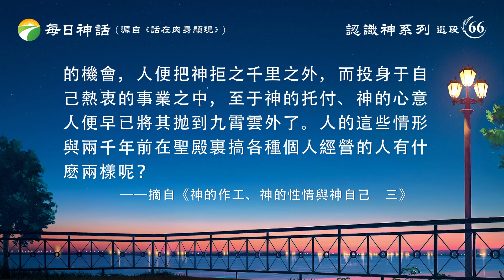每日神話 - 認識神系列 選段66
觀看更多每日神話視頻：
每日神話 - 認識神系列

　　「但我告訴你們：在這裏有一人比殿更大。『我喜愛憐恤，不喜愛祭祀』，你們若明白這話的意思，就不將無罪的當作有罪的了。因為人子是安息日的主。」（太12:6-8）這裏的「殿」指什麽？用通俗的話來講「殿」指的就是華麗、高大的房子，在律法時代「殿」就是祭司用來敬拜神的地方。主耶穌説的「在這裏有一人比殿更大」中的「這一人」指誰？很顯然「這一人」就是道成肉身的主耶穌，因為只有主耶穌比殿更大。這話告訴人什麽？告訴人要從殿堂裏出來，因為神已走出殿堂，不在那裏作工，所以人應當在殿堂以外尋找神的脚踪，跟上神新的作工步伐。主耶穌説這話的背景是因着律法下的人已把殿堂看成是比神還要大的一個東西，就是人朝拜的是殿堂這個地方，而不是神，所以主耶穌提示人不要朝拜偶像，而要敬拜神，因為神是至高無上的。所以他説：「我喜愛憐恤，不喜愛祭祀」。可見，在主耶穌的眼裏，律法下絶大多數的人已不再敬拜耶和華，而是只走祭祀的過程而已，這個過程被主耶穌定為「拜偶像」。這些拜偶像的人把殿看得比神還要大、還要高，他們心裏只有殿没有神，對他們而言，没有殿他們就失去了栖息之地，没有殿他們就無處朝拜，也不能行祭祀之事。所謂的「栖息之地」就是他們打着朝拜耶和華神的旗號而獲准能呆在殿堂裏行自己之事的地方；所謂「行祭祀之事」就是他們能在殿堂裏以作事奉之事來作掩蓋幹他們個人見不得人的勾當。這就是當時的人為什麽把殿看得比神更大的原因。因為他們用殿作掩蓋、用祭祀作幌子欺騙人、欺騙神，所以主耶穌才説出這樣的話來提示人。這話拿到現在來説也同樣有效，同樣有針對性，雖然現在的人與律法時代的人經歷了神不同的作工，但是人的本性實質是相同的。在現在這樣的作工背景之下，人依然能做出類似「殿比神大」一樣性質的事，比如人把盡本分當成是職業；把見證神與大紅龍争戰當成是捍衛人權、争取民主自由的政治運動；把有點技術含量的本分當成是自己的事業，而把敬畏神遠離惡當成是一句宗教的教義來守；等等。人的這些表現不正與「殿比神大」的性質是一樣的嗎？只不過兩千年前的人是在有形的殿堂裏搞個人的經營，而今天的人是在無形的殿裏搞個人的經營罷了。那些寶愛規條的人把規條看得比神大，那些喜愛地位的人把地位看得比神大，那些熱衷于事業的人把事業看得比神大，等等人的各種表現讓我不得不説「人在口裏稱頌神為至高，而在人眼裏一切都比神大」，因為人一旦在跟隨神的途中找到了施展自己的才華的機會，一旦有了能搞自己經營、自己事業的機會，人便把神拒之千里之外，而投身于自己熱衷的事業之中，至于神的托付、神的心意人便早已將其抛到九霄雲外了。人的這些情形與兩千年前在聖殿裏搞各種個人經營的人有什麽兩樣呢？